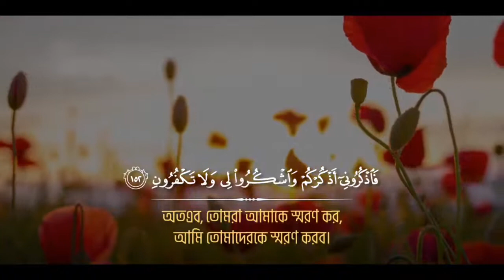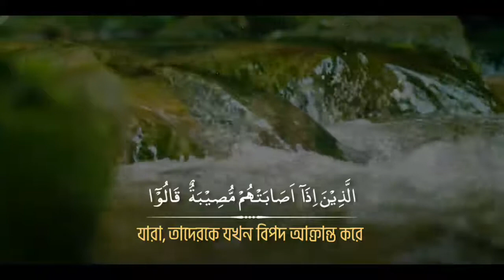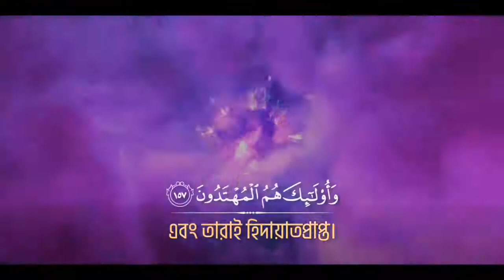সূরা বাকারা আয়াত ১৫২-১৫৭.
🎙তিলাওয়াতঃ সেলিম বাহানান

অবশ্যই আমি তোমাদিগকে পরীক্ষা করব কিছুটা ভয়, ক্ষুধা,মাল ও জানের ক্ষতি ও ফল-ফসল বিনষ্টের মাধ্যমে।তবে সুসংবাদ দাও সবরকারীদের। যখন তারা বিপদে পতিত হয়,তখন বলে, নিশ্চয় আমরা সবাই আল্লাহর জন্য এবং আমরা সবাই তাঁরই সান্নিধ্যে ফিরে যাবো।
➛Recited By Salim Bahnan
Voice Collected By Adib Ahmed Youtube Channel.